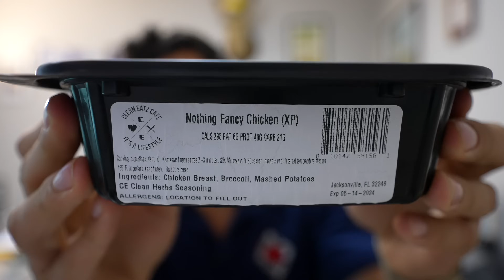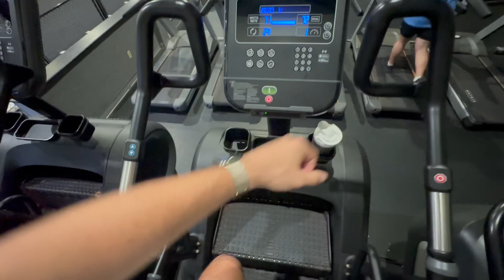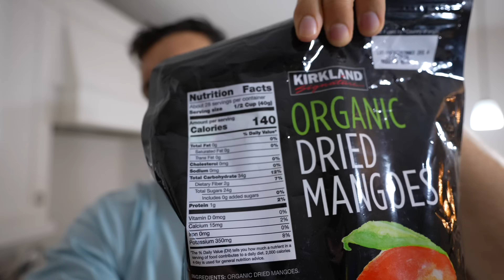Don't Wait Till 2024 to Get Shredded! Winter cut ep. 1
Why wait until 2024 to get shredded?! I am going on a winter cut to help off put some of the extra calories that we eat during the holiday season and I take you along showing you high protein recipes, low calorie foods, and workout/cardio tips to help you get ripped for winter time!

👬Check out  @Perri Truster 's Channel👬